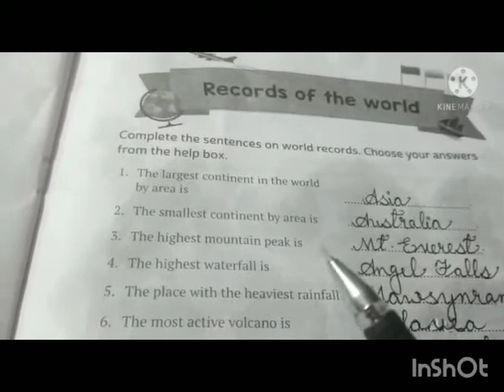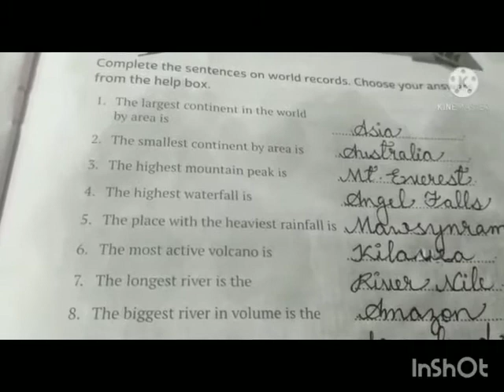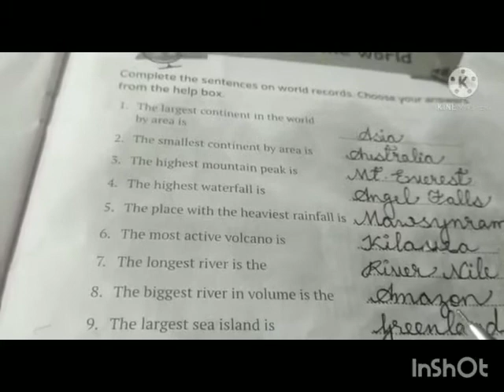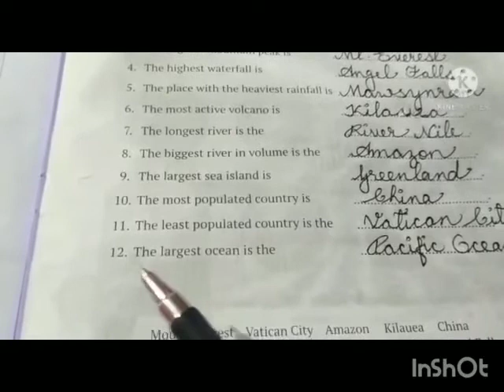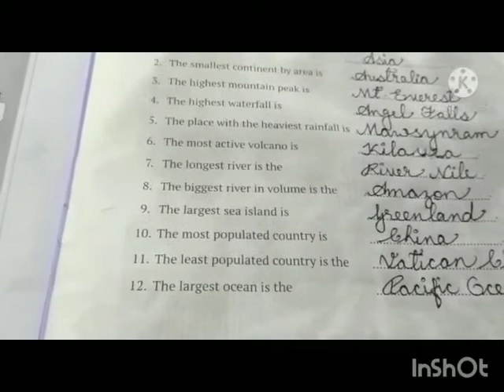Class-5||Subject-G.K||Page No. 49- Records of the world